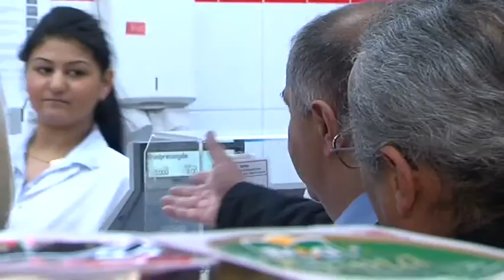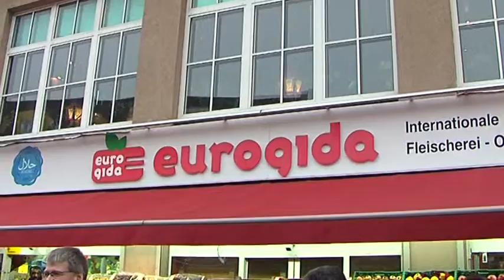Türkisch-Deutsche Unternehmervereinigung (Kiez konkret) - Teil 2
Das Kiez Konkret-Team  meldet sich diesmal aus Spandau. Gemeinsam mit dem Bezirksbürgermeister Helmut Kleebank besucht Agnes Fischer drei Firmen, die Mitglied in der Türkisch-Deutschen Unternehmervereinigung in Berlin/Brandenburg sind. Alle drei symbolisieren erfolgreiche Integrationsarbeit. Was zeichnet sie aus, wie sind sie aufgestellt und welche Unterstützung brauchen sie von der Politik?
(Kiez konkret vom 5. Dezember 2013)